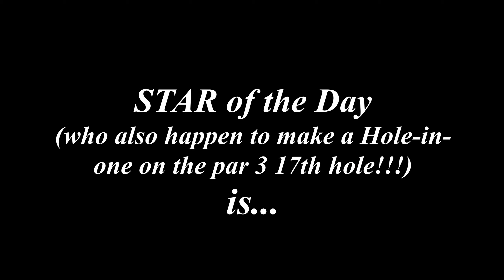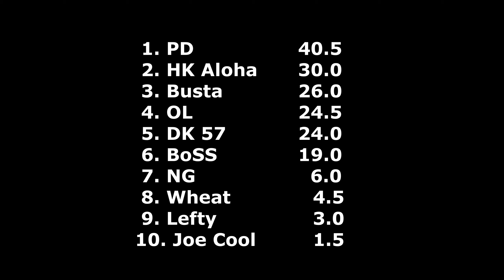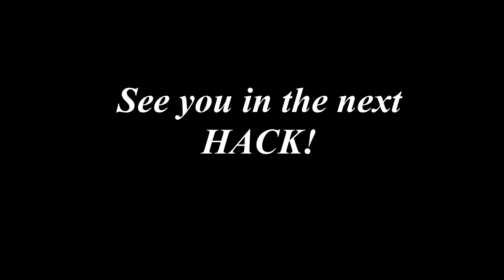[GOLF] HACK! G.C. @Waikoloa Beach/Lakes G.C.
HACK! G.C. traveled to Waikoloa to play the Beach/Lakes combo course on 9-8-2021.  It was points event #5 for the club.  Happy Birthday to Chibi, Nice Guy, and BoSS!